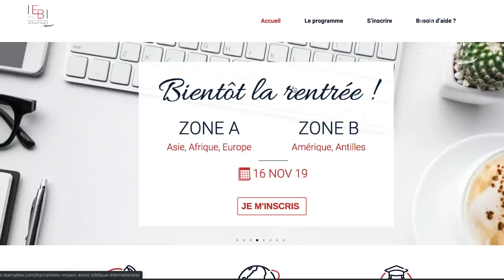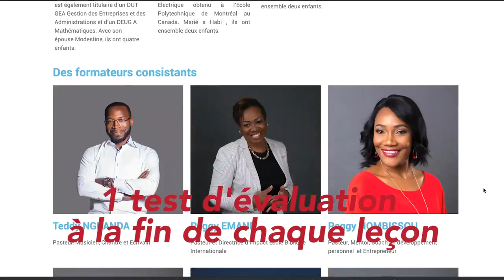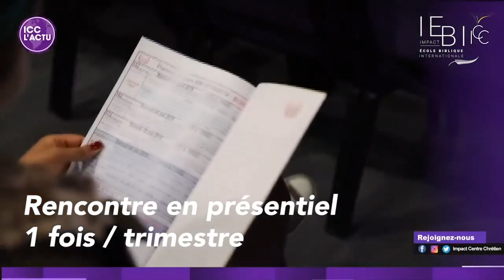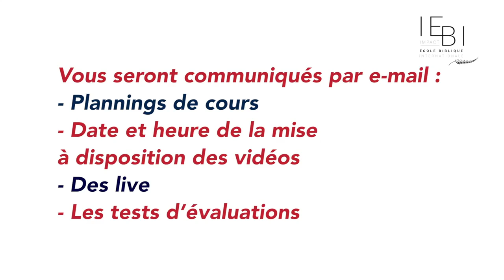IEBI digital : on vous explique le fonctionnement !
Donnez un coup d'accélérateur à votre destinée en vous inscrivant à Impact Ecole Biblique Internationale

Téléchargez gratuitement l'eBook offert "5 étapes pour découvrir son appel" en exclusivité